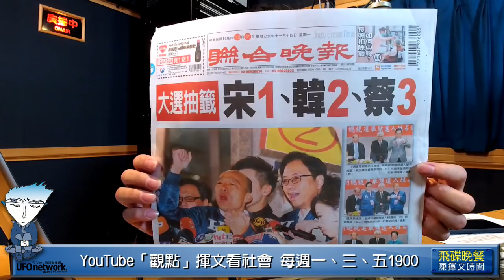'19.12.09【觀點│陳揮文時間】韓選情該得分沒得 不該扣分卻扣分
節目時間：週一至週五 18:00-19:00

◎節目內容大綱：

第一段：
一，美麗島40週年 陳菊：很多人沒出席
二，陳菊：白色恐怖都走過 有啥不能討論
三，楊青矗：台灣人要選台灣國的總統
四，楊青矗：蔡選支持台獨的賴當副手
五，韓叫陣辯論兩岸 應該鎖定賴而非蔡
六，務實台獨工作者真認同中華民國？
七，韓公開邀辯論 台獨金孫好意思婉拒？
八，蔡：護國保台 若韓當選就世界末日？
九，韓：中華民國生死保衛戰 若蔡連任？
十，蔡韓惡鬥？ 誰有總統層次高度格局

第二段：

一，中時1204社論 韓撿到砲 但要會用
二，事實證明 藍軍連抗議都需要訓練
三，陳宜民涉推女警 粗魯在先說謊在後
四，黃昭順抓陳玉珍手指插外交部門縫
五，徐弘庭嗆肉搜員警 渾然忘了我是誰
六，手指受傷住院？台大醫院SOP？
七，韓選情該得分沒得 不該扣分卻扣分
八，吳敦義吳斯懷不退不讓 藍選情樂觀？
九，抹紅吳斯懷 綠營綠媒已經殺紅了眼
十，倒數33天 藍綠還有哪些怪招奧步？

第三段：
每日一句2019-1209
國民黨：女警像路人甲或怪阿姨

狗吠火車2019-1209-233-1韓污點證人
網軍真相未明 韓呼籲楊蕙如轉污點
侮辱公署輕罪 不符證人保護法規定

立案、污點皆不可能 唯有政黨輪替